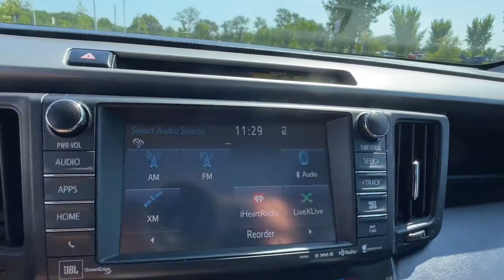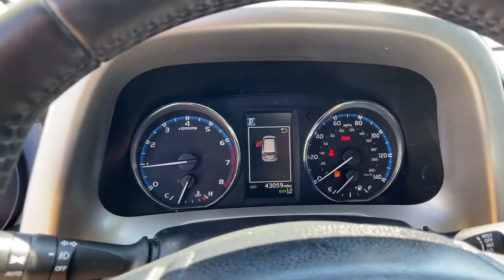2016 Toyota RAV4 Limited Tysons Corner, Vienna, Fairfax, Woodbridge, Washington DC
2016 Toyota RAV4 Limited Tysons Corner, Vienna, Fairfax, Woodbridge, Washington DC